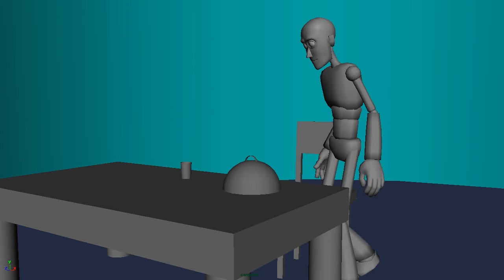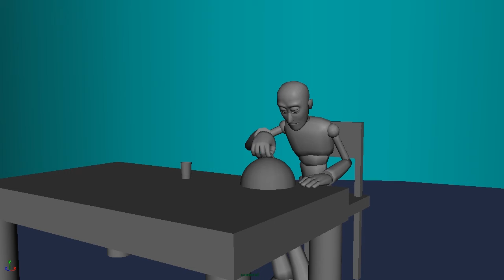Md shoaib 3D Animation Showreel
3D Animation Showreel